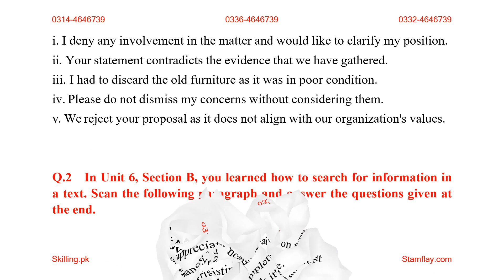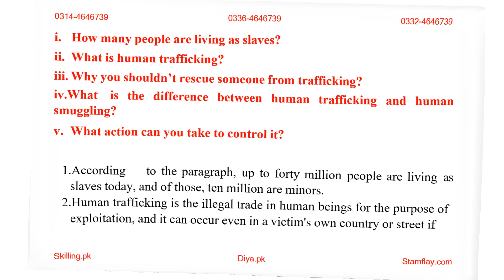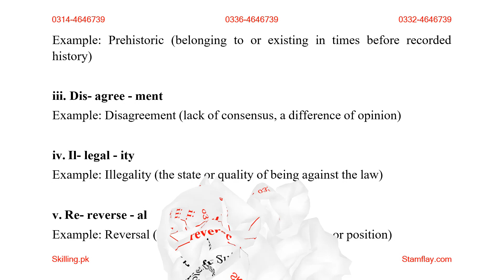AIOU Solved Assignment 387 Spring 2023 Assignment 2